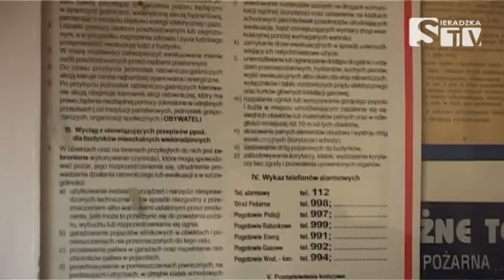Bezpieczeństwo pożarowe w sezonie grzewczym 24.10.13 SieradzkaTV Media